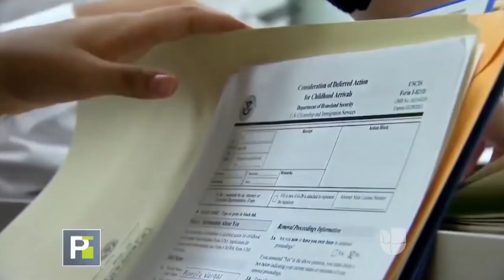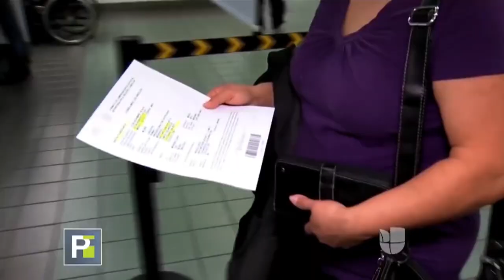Las visas del Gran Hermano y la creación del nuevo Reich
Cubainformación TV – Basado en un texto de Iroel Sánchez – Blog “La pupila insomne”.- ¿Va a viajar a EEUU en algún momento de su vida? Piense entonces muy bien qué escribe en su Facebook, en su Twitter, a qué le da “Me gusta”. También qué correos electrónicos o mensajes de Whatsapp envía.